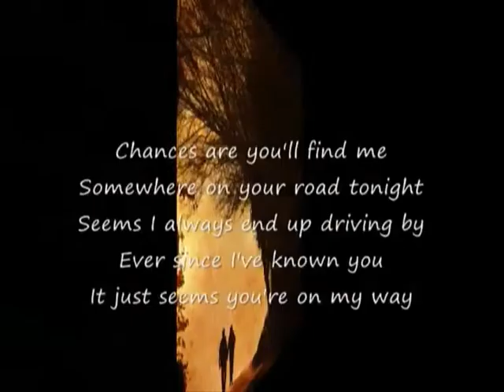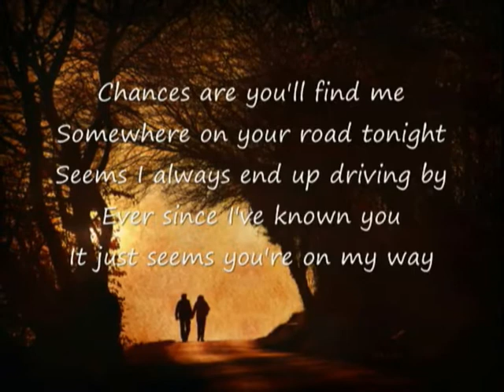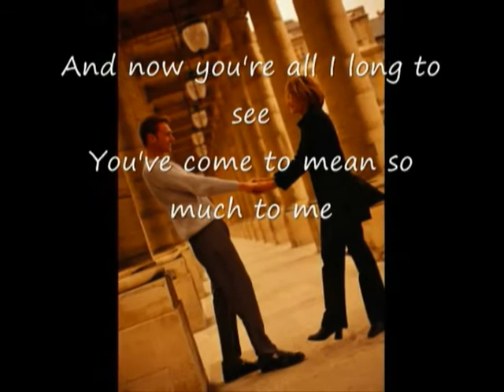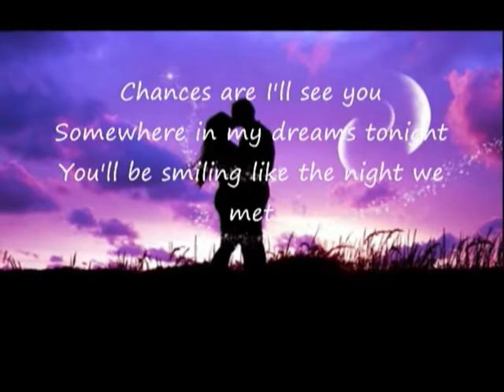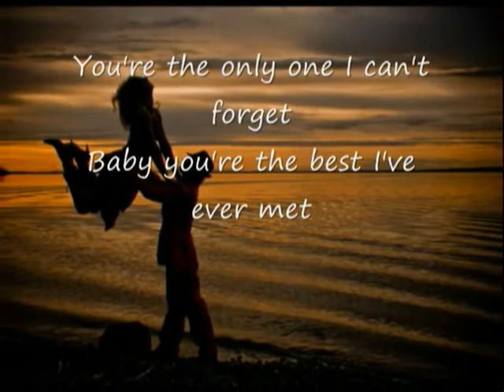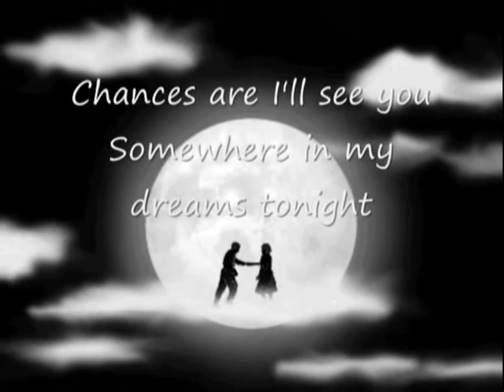CHANCES ARE ( Duet Cover )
On this great Bob Seger , Martina Mcbride  song,     Once more  I have joined my voice on a duet  with my friend called Marcelle, Also may I thank all my friends for your constant support for me on here, you help keep me singing, thank you so very much,